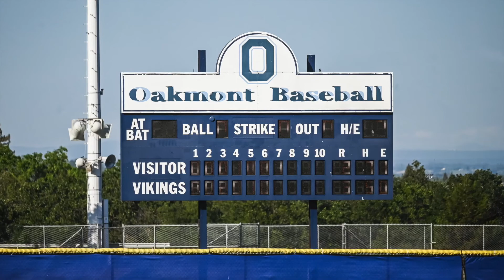Oakmont Varsity v Placer 5/5/2021